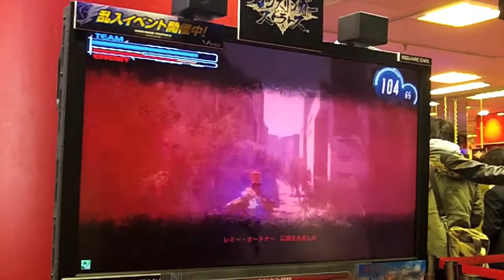ガンスリンガー ストラトス秋葉原ロケテスト【Gunslinger-Stratos】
スクウェア・エニックスのACシューティングゲームガンスリンガー ストラトスのロケテストの様子です